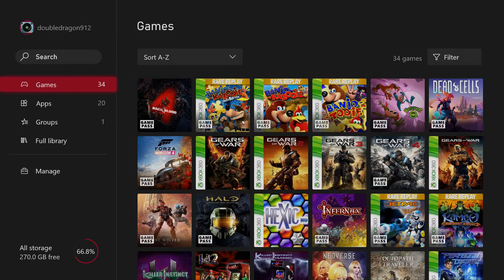Is Xbox Gamepass Worth It? Episode 1: Infernax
Is Xbox Gamepass Worth It?  Join Me As I Try Out Some Game Pass Games!